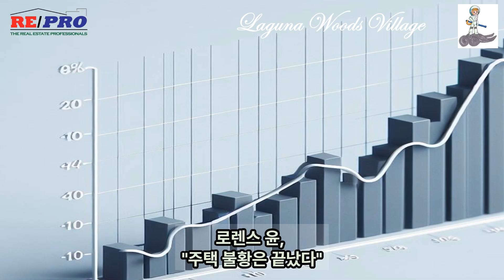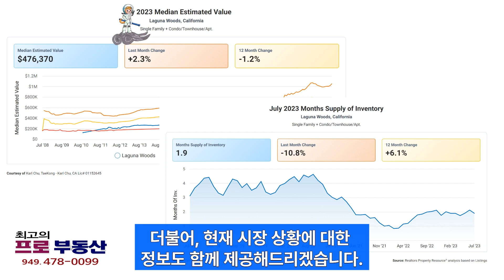주택 시장예측 견해 차이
주택 시장에 대한 전문가들 간에 견해 차이가 있는 이유